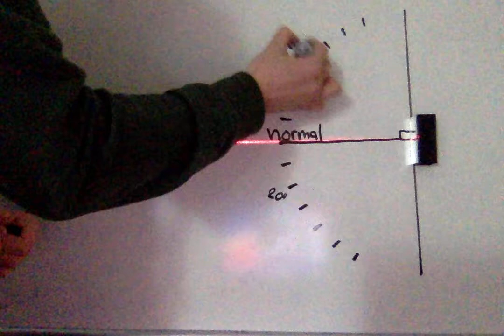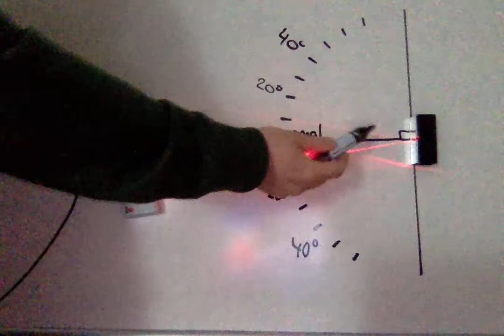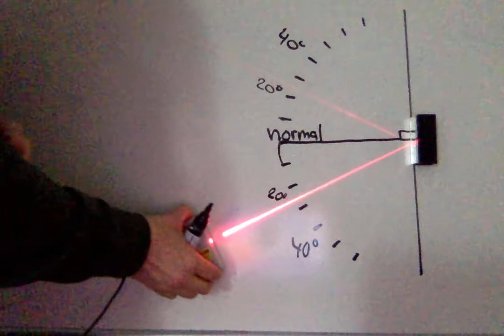Reflektionslagen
Optiklapp
Fysik åk 9
Distanslabb